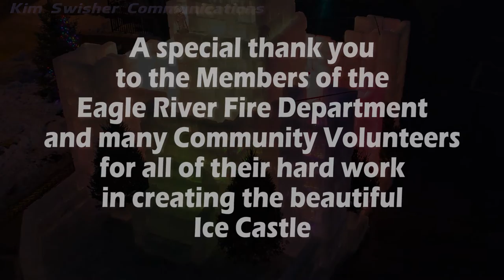Eagle River Ice Castle - Final Night 2017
I shot this video of the Eagle River, WI Ice Castle for local media on it's final night before it was taken down, just before dusk.  Best viewed in 1080HD.